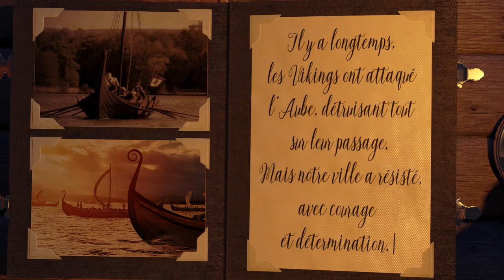Trésors de Troyes et de l'Aube - Chapitre 3 : L' Aube, la terre du vitrail